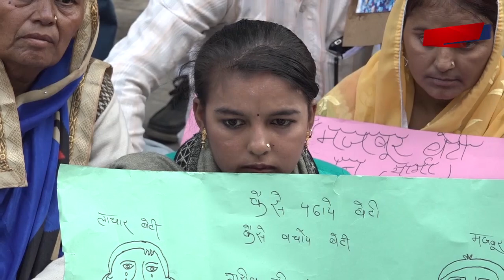लापता बेटी को खोजने के लिए धरना प्रदर्शन